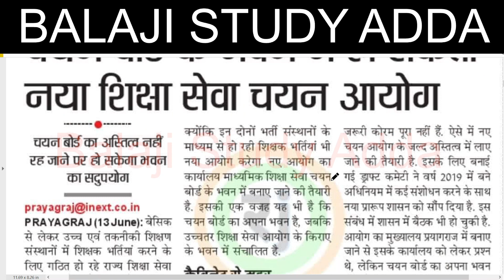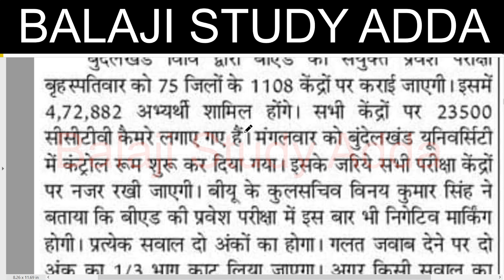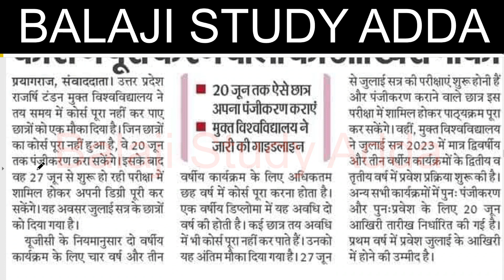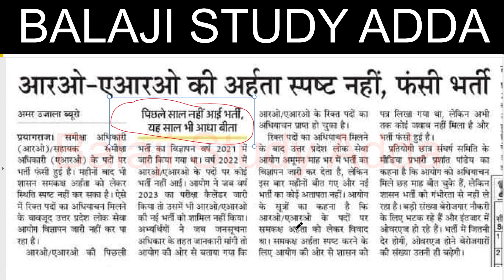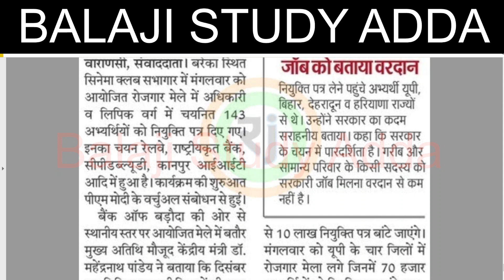SIKSHA SEVA CHAYAN AYOG, HIGHER EDUCATION REQUISITION PORTAL, B.ED ENTRANCE EXAM & OTHER UPDATES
2 MAY 2023 NEWS AND TEACHER VACANCY RELATED UPDATES
CTET RESULT
14600 VACANCY IN HIGHER EDUCATION
3436 PRAVIDHIK SHAYAK VACANCY
984 CANCER  SANSTHAN
38800 TEACHER EKLAVYA MODEL
KVS ADMIT CARD RELEASED
YOGA TEACHER
UPTET CERTIFICATE
DELED RESPONSIBILITY
UPSC NOTIFICATION
लिपिक भर्ती
1465 PRD VACANCY
BEO VACANCY
CTET JAN 2023 EXAM
69K TEACHER VACANCY
PROTEST VACANCY
UPTET EXAM
CONSTABLE EXAM
52K NURSING PARAMEDICAL STAFF VACANCY
20K VACANCY LAST TWO DAYS LEFT
B.ED COUNSELING